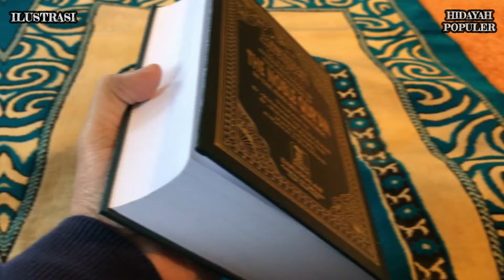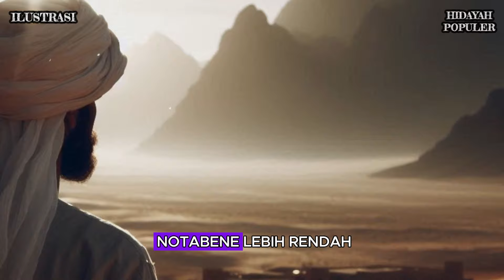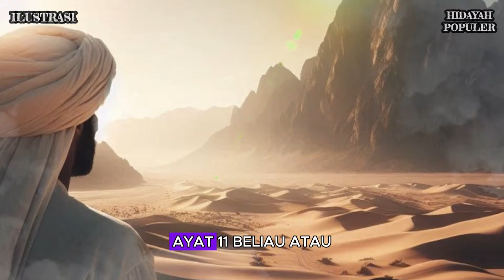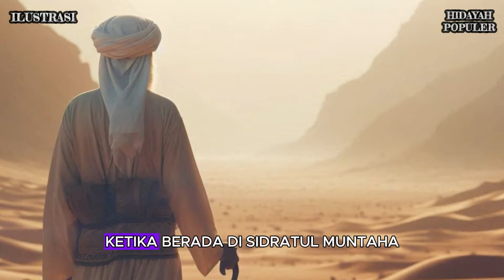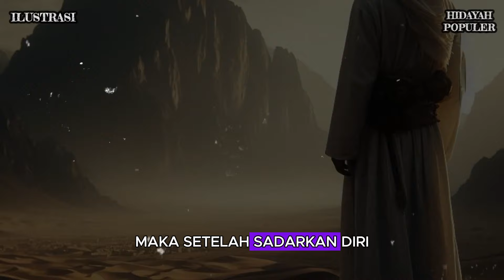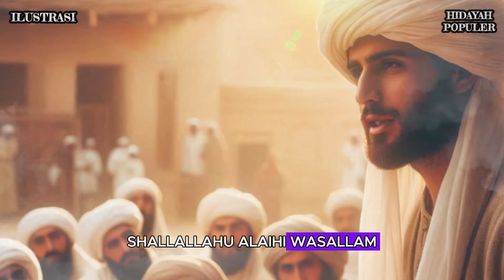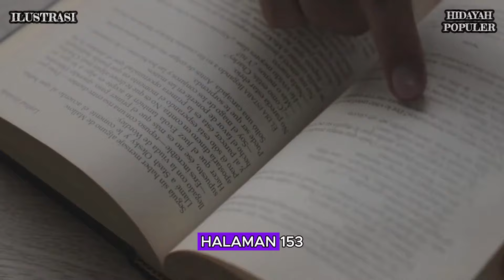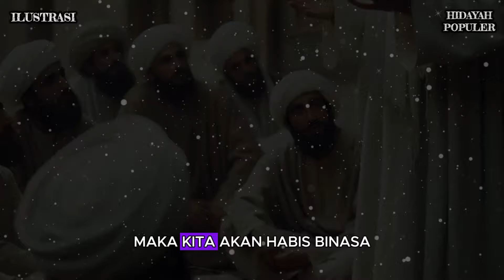BENARKAH ❓ DUA NABI INI PERNAH MELIHAT ALLAH SWT, DAN INI LAH YANG TERJADI - Sejarah Islam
SUMBER:
CATATAN : BEBERAPA GAMBAR & VIDEO HANYALAH ILUSTRASI

Hidayah Populer channel Islami yang belajar seputar :
• Cerita Islami
• Sejarah Islam
• Nasihat Islam

Matersuwun,
Wassalamu'alaikum Sobat